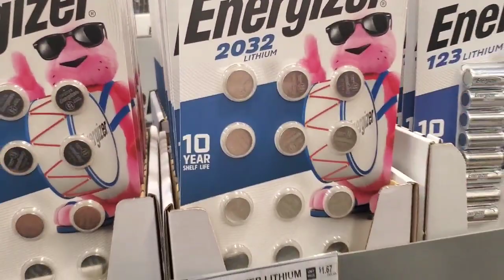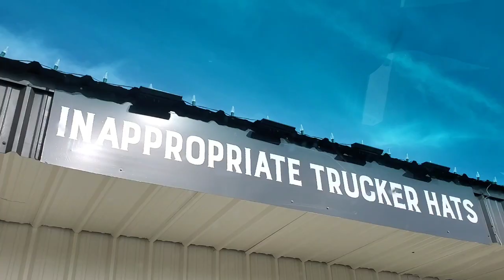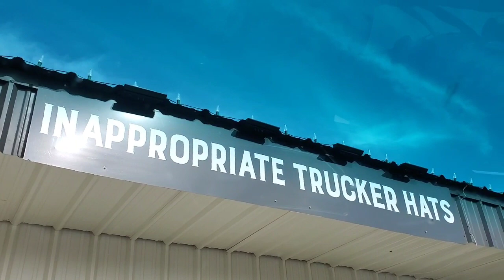What a Cool Find! An Inappropriate Truckers Hat Store! on this episode of the InSane Chef